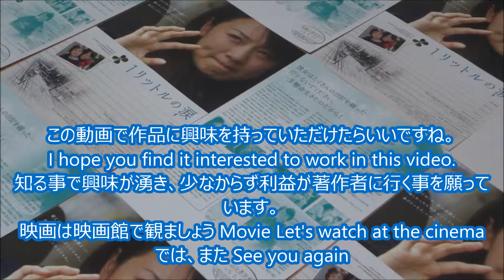1リットルの涙 (2005) 映画チラシ 大西麻恵 かとうかずこ 浜田光夫 鳥居かほり 一公升的眼淚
●1リットルの涙 2005 映画チラシ
2005年2月5日公開
大西麻恵
かとうかずこ
浜田光夫
鳥居かほり
一公升的眼淚
บันทึกน้ำตาหนึ่งลิตร
1 литр слёз
1리터의 눈물
1 Litre no Namida
1 Litro de Lágrimas
1 litre of tears